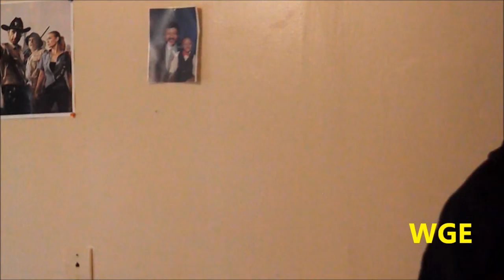Atm's response to Poncho Blazin Atm's UPIKE callout - March 23, 2017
After UPIKE senior "Cody Davis", Rob Musick, and Mr. C called out "Poncho Blazin Atm"; Atm (Aaron Tank Marshall) answers the call out and responds to "Cody Davis" challenge. For the latest news and updates log on to Blazin Entertainment.com for exclusives.